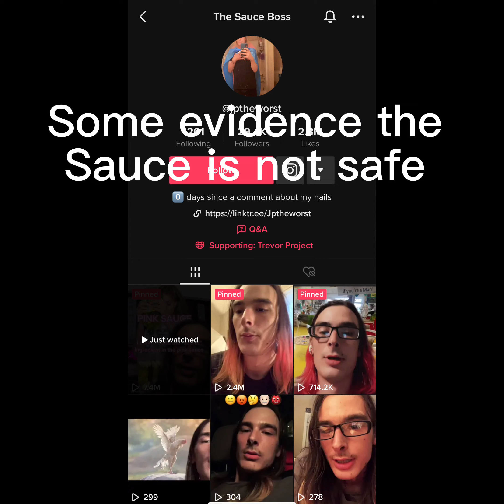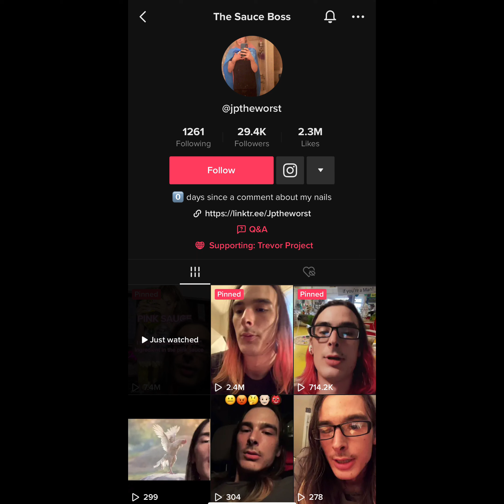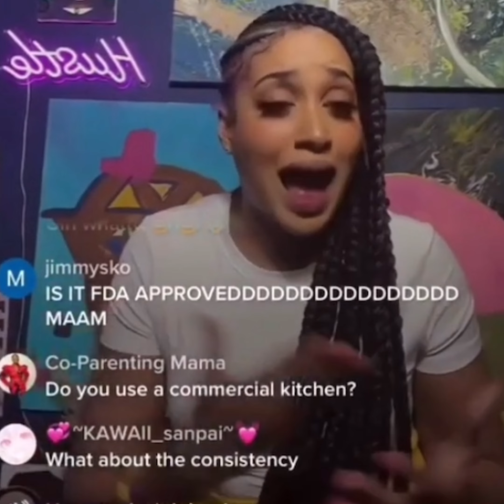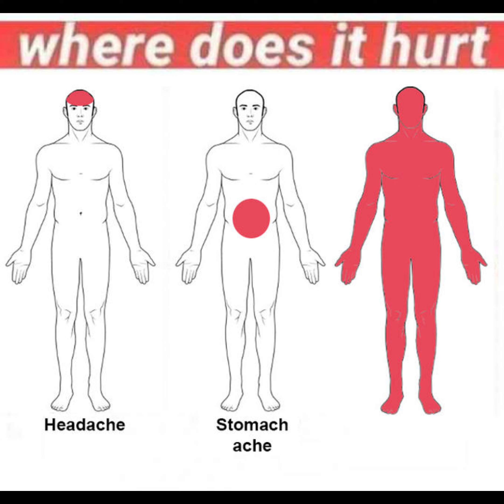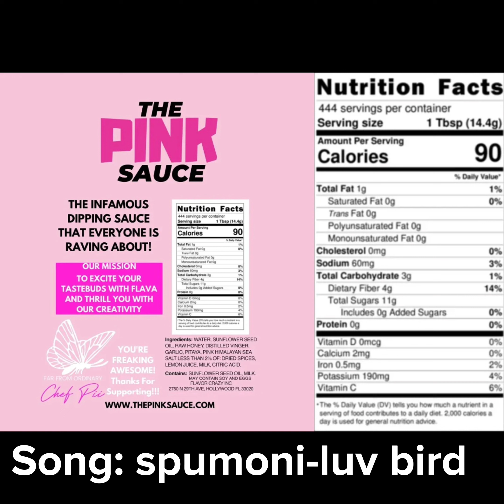Pink sauce could lead to a lawsuit(ending song got removed:/ )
In this video I give some thoughts about the pink sauce.